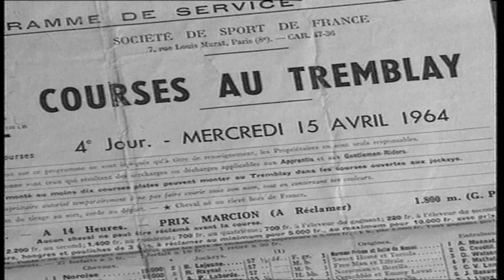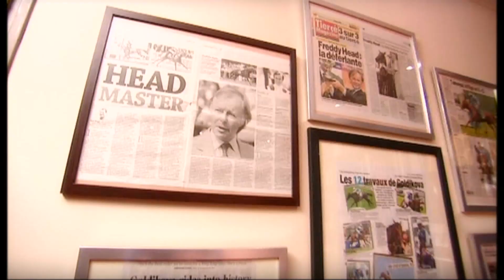Frédéric Head - 58 exceptional seasons